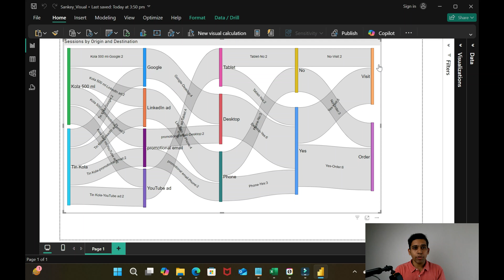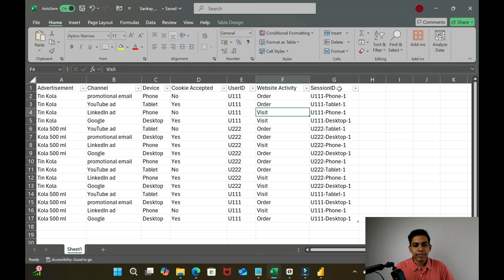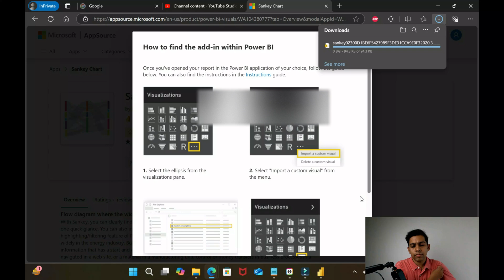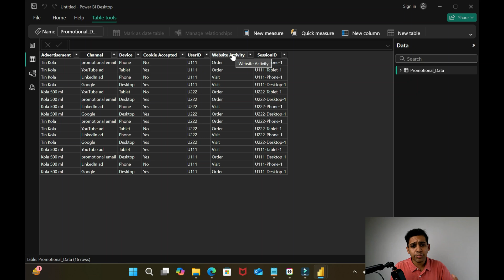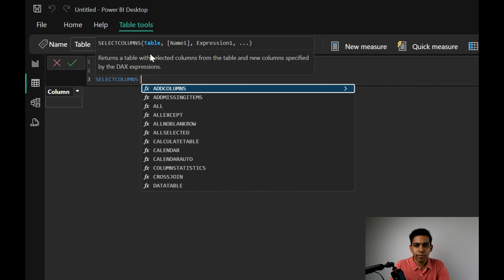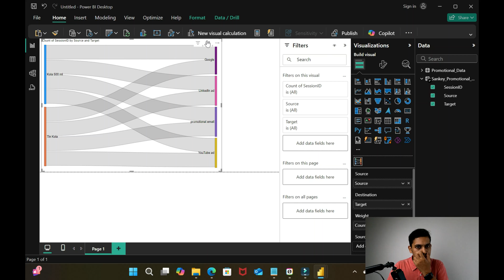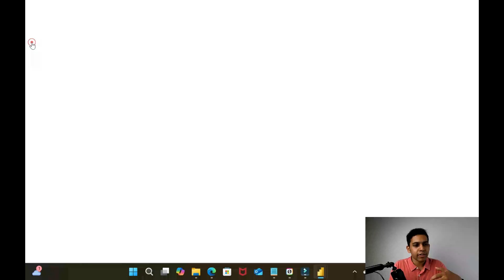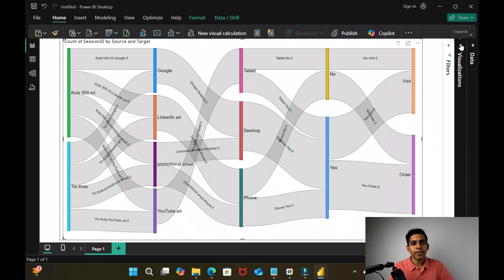How to create a Sankey Visual in Power BI - Tutorial. Multi level Sankey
In this tutorial, I will show you how to create a Sankey visual in Power BI. Used free Microsoft Sankey visual for this tutorial. This tutorial contains explanation to start Sankey visual from scratch and how to amend given data for Sankey visual.

Thanks
Prakavids